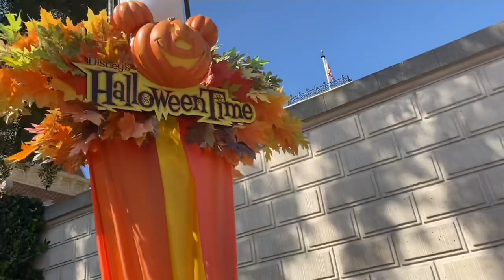Disneyland/ First Trip in Two Years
We went to Disneyland!! We took a trip to California and spent some time at Disneyland. We haven’t been in over two year and it was so great to go back.